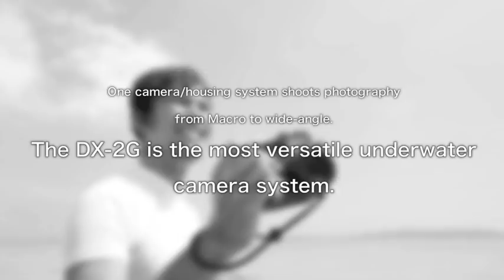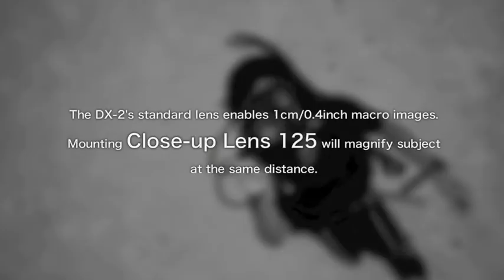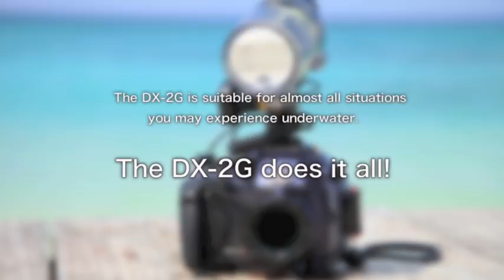DX-2G promotional movie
Promotional movie showing features of the DX-2G and sample images taken with strobe and other options. 『SEA&SEA Official Web』